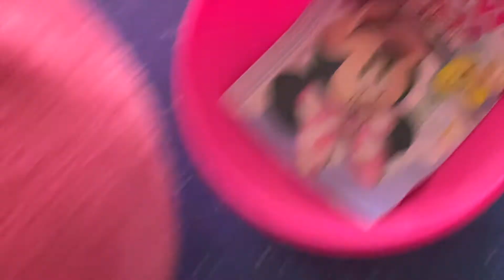Let's Open a Minnie Mouse Blind Bag! | 2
Let's open a MINNE MOUSE blind bag!